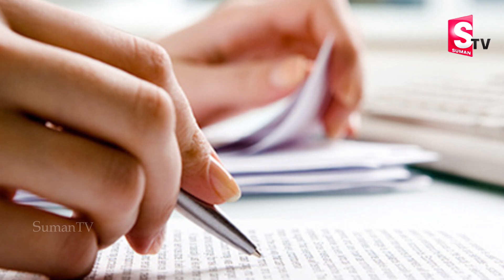10th క్లాస్ లో పెళ్ళి చేద్దామనుకున్న తల్లి తండ్రులకు ఈ అమ్మాయిలు ఇచ్చిన గిఫ్ట్ ఏంటో తెలుసా | Sumantv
Watch 10th క్లాస్ లో పెళ్ళి చేద్దామన్న తల్లి తండ్రులకు ఈ అమ్మాయిలు ఇచ్చిన గిఫ్ట్ ఏంటో తెలుసా..? | Sumantv